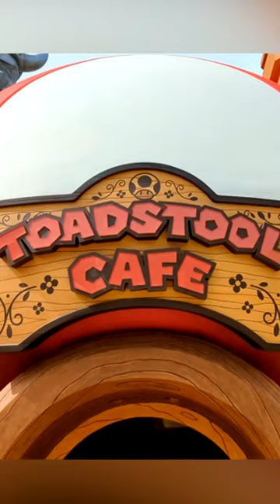Chef Toad Talks! + The Food @ Super Nintendo World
We see Chef Toad and try out the food at Super Nintendo World in Toadstool Cafe!